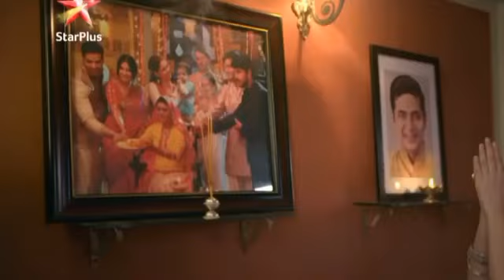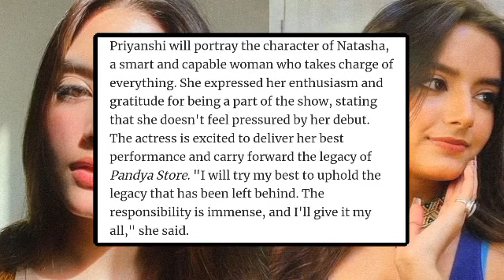PandyaStore LEAP PROMO : Dev aur Rishita ki Saahasi Beti Chutki Sambhalegi Pandya Store